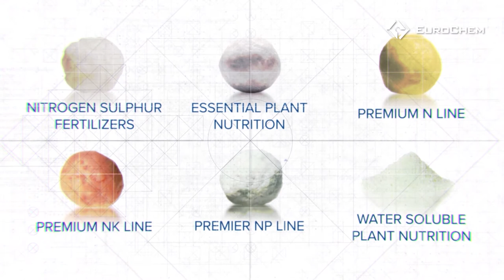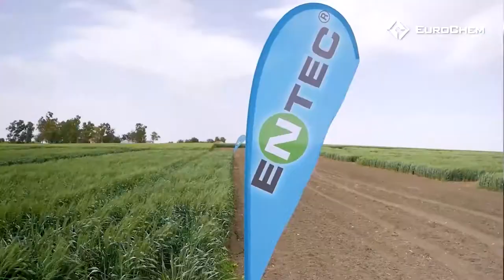EuroChem. Feeding the rising world population by helping to grow healthy, affordable food.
We are EuroChem. One of the world’s leading mineral fertilizer producers, delivering the full range of nutrients and driven by the world’s increasing need for food.

Safety, productivity, growth.